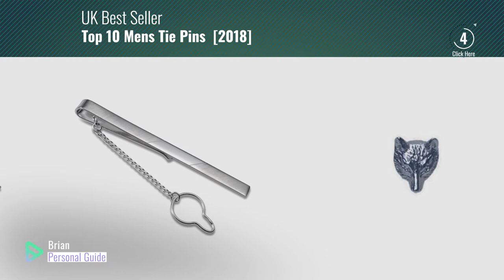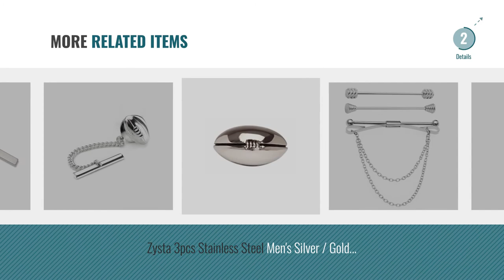Top 10 Mens Tie Pins [2018]: Quality Sterling Silver Fox Head Tie Pin or Tac & Gift Box By Dalaco -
New! 2019 Black Friday / Cyber Monday Tie Pins Deals and Updates.

Black Friday / Cyber Monday Quality Sterling Silver Fox Head Tie Pin or Tac & Gift Box By Dalaco - The Perfect Gift by Dalaco

Black Friday / Cyber Monday STERLL Man Silver tie pin Sterling silver brushed with an oxidized stripe confectionery by STERLL

Black Friday / Cyber Monday Silver 13x8mm oval engine turned line border Tie Tack by British Jewellery Workshops

Black Friday / Cyber Monday STERLL Man Silver tie pin silver glossy with a brushed stripe gift Box, Gift for men by STERLL

Black Friday / Cyber Monday STERLL Man tie pin silver Sterling silver 925 brushed with a glossy stripe gift wrapped, by STERLL

Black Friday / Cyber Monday Zysta 1-6pcs Fashion Screw Design Silver / Gold Men's Collar Bar Pins Shirts Tie Pins by Zysta

Black Friday / Cyber Monday Sayers London Sterling Silver Engraved Square Tie Tack by Sayers London